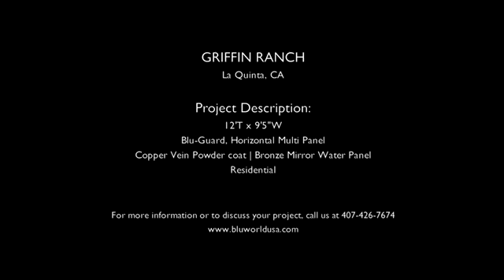Griffin Ranch Blu Guard Water Wall